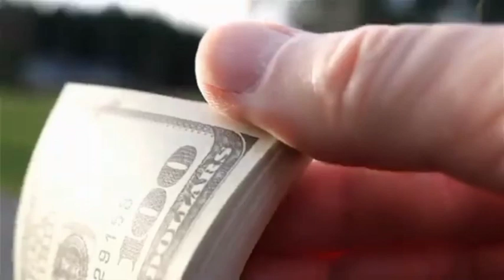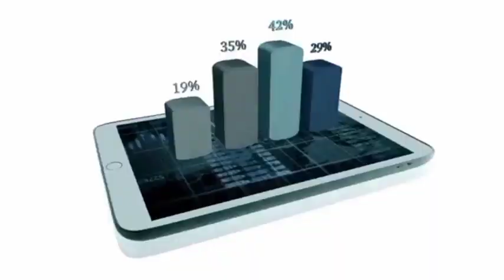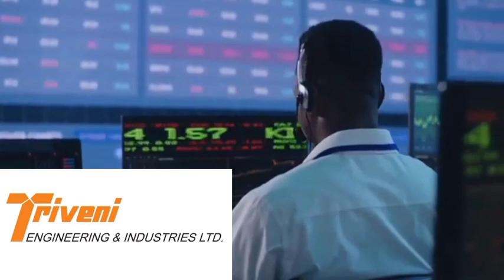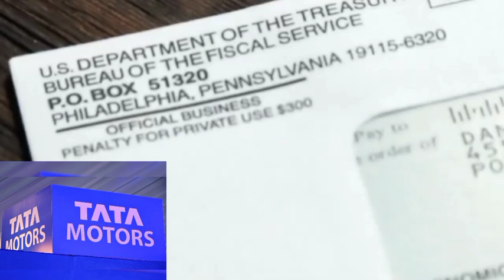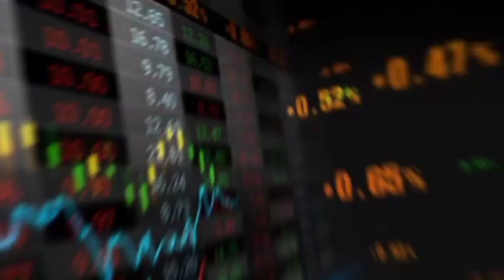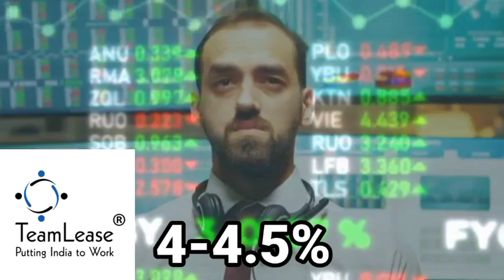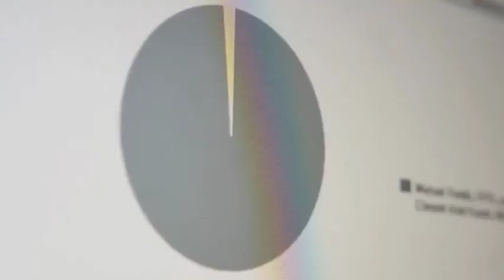7 Multibagger Stocks for Long Term Investment | Best Stocks to Buy Now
7 Multibagger Stocks for Long Term Investment | Best Stocks to Buy Now

cheap stocks
discount stocks to buy now
Top stocks for long term